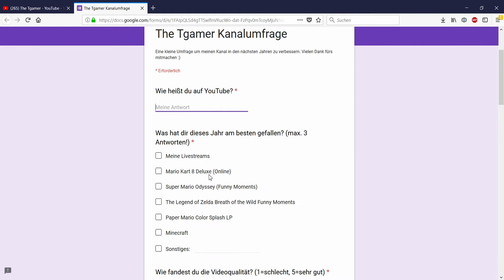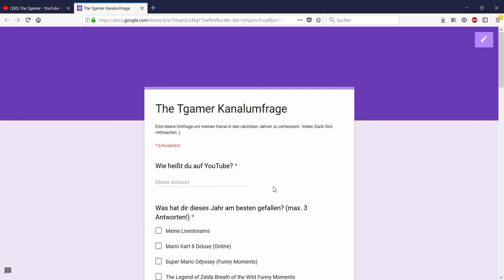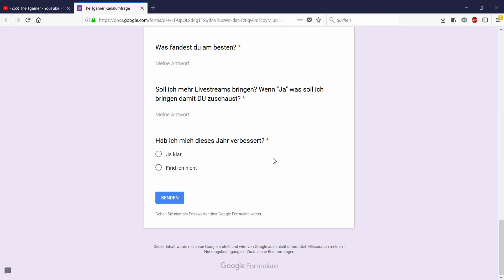THE TGAMER KANALUMFRAGE 2017! Deine Meinung ist gefragt! (Bis zum 24.12.2017!)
UNBEDINGT IN DIE BESCHREIBUNG SCHAUEN!

Dir hat's gefallen? Dann lass doch einen Like da!

Hier bin ich auch aktiv!
►Nintendo Network: TheTgamerYT158
►Discord: The Tgamer YT #1269
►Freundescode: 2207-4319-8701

(Kommentiertes Gameplay von The Tgamer im Jahre 2017)